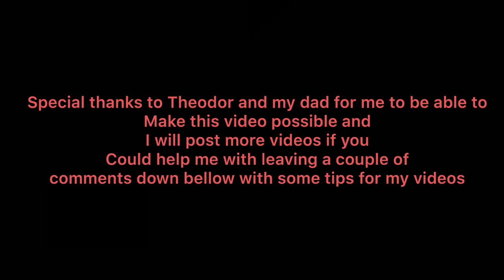SKIING IN WITTENBURG. ENJOY ❤️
This video is really awesome and it’s my first video on YouTube so if you can do me one favor by please leave a comment down bellow and write things I should do more and things I should do less.